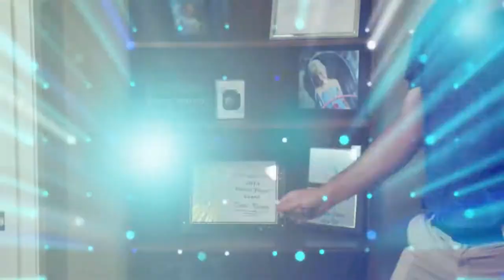Spirit of the Suwannee Music Park - Face Masks 2020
Get Your Face Mask, TODAY!

Spirit of the Suwannee Music Park & Campground
3076 95th Dr.